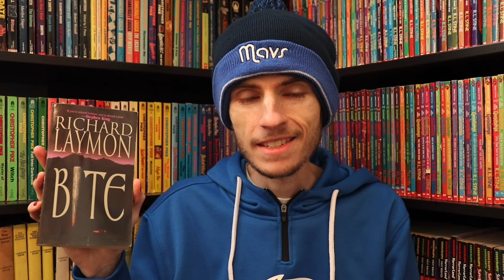Richard Laymon Book Collection!!🪓📚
Since I managed to get all of my Richard Laymon Books organized and on the shelf, I figured I would make a collection video! You could say I have quite a few…